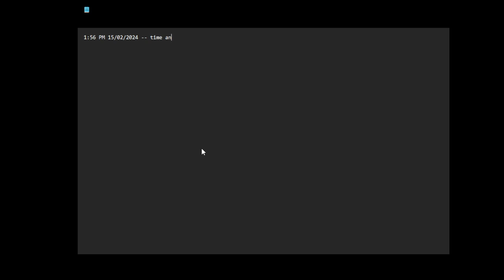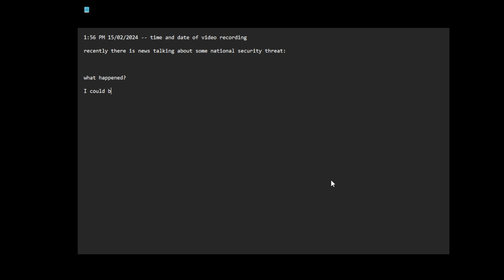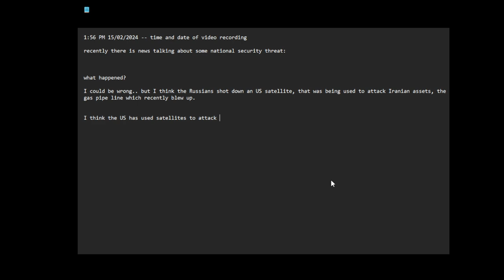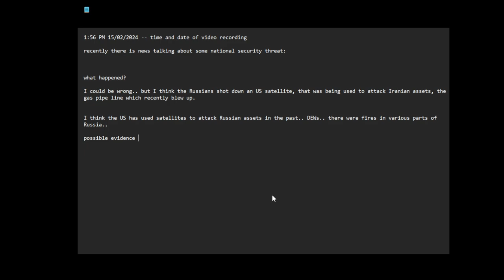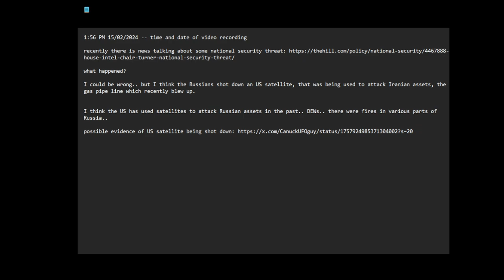I think Russia shot down a US satellite dew weapon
1:56 PM 15/02/2024 -- time and date of video recording

what happened?

I could be wrong.. but I think the Russians shot down an US satellite, that was being used to attack Iranian assets, the gas pipe line which recently blew up.

I think the US has used satellites to attack Russian assets in the past.. DEWs.. there were fires in various parts of Russia..